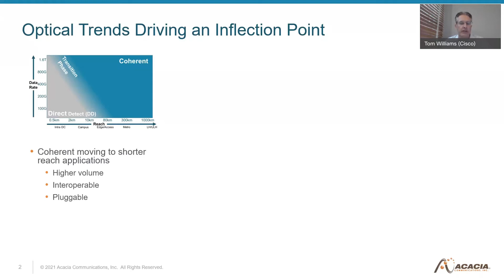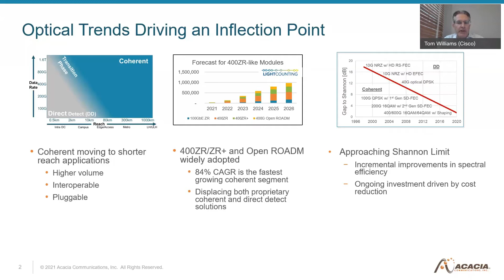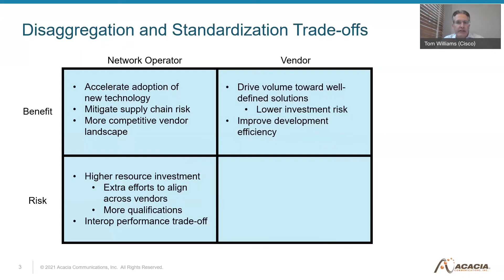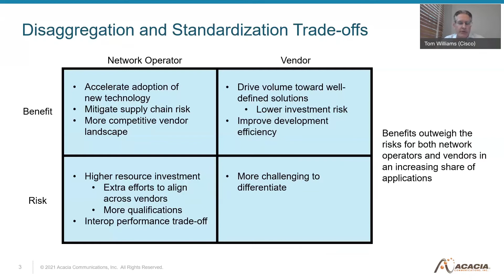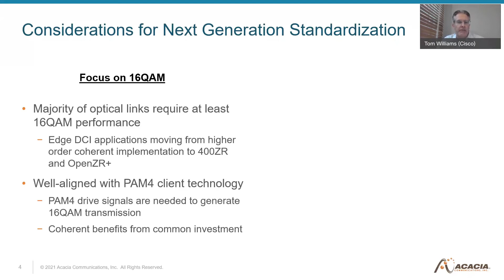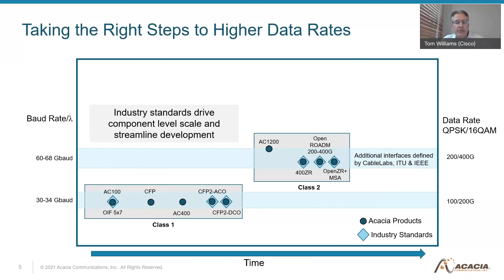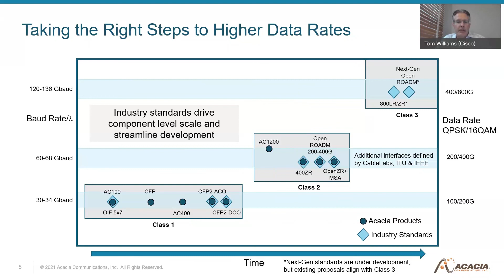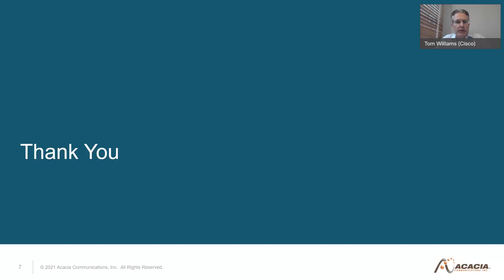Next steps in coherent interface standardization, Acacia (now part of Cisco)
Speaker: Tom Williams, Director of Marketing